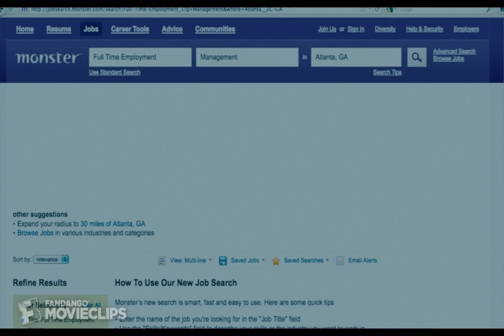Wanderlust (2012) - You're Doing it Wrong Scene (2/10) | Movieclips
CLIP DESCRIPTION:
George (Paul Rudd) finally breaks after being mistreated by his brother (Ken Marino).

FILM DESCRIPTION:
Director David Wain (Role Models) teams up with producer Judd Apatow (Get Him to the Greek) for this comedy about an overtaxed Manhattan couple who move to a liberated community that rejects the rules of contemporary society. Urban power couple George (Paul Rudd) and Linda (Jennifer Aniston) are already buckling under the stress of living in the city when George loses his job. Desperate, they decide to move to Atlanta and stay with George's obnoxious brother until they can get back on their feet. Along the way, however, they find themselves venturing into Elysium, a small, free-spirited community where money has no value, clothes are strictly optional, and everyone works together to make life more meaningful. It's the perfect place for a stressed-out couple like George and Linda to breathe deep and put their lives into perspective. But will they remain in Elysium, or will the many temptations of the modern world ultimately prove too attractive to resist?

CREDITS:
Cast: Michaela Watkins, Ken Marino, Jennifer Aniston, Paul Rudd
Director: David Wain
Producers: Judd Apatow, Ken Marino, Paul Rudd, David Soldinger, Richard Vane, David Wain, Lisa Yadavaia, Dara Weintraub
Screenwriters: David Wain, Ken Marino